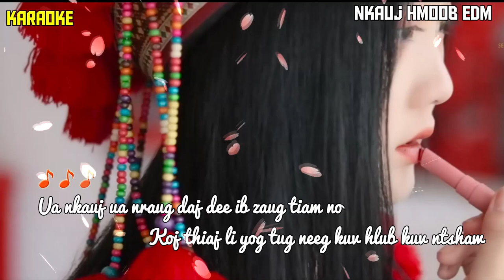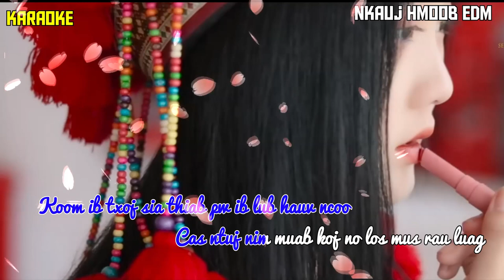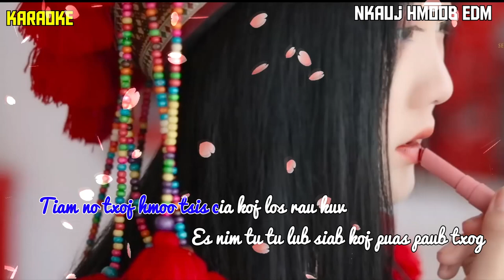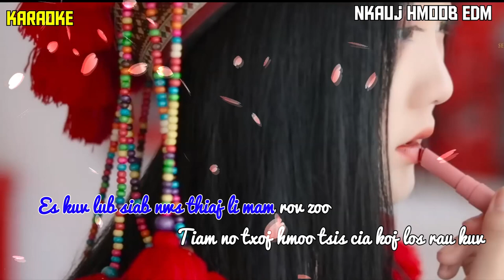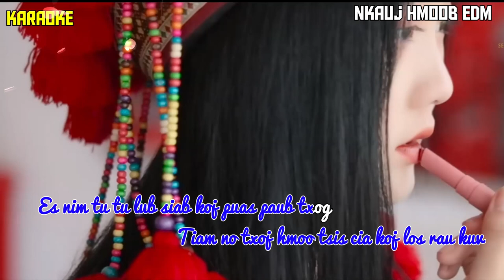Xaiv Tsi Tau Los Ua Koj Tug Remix Karaoke - ZAJ DUB || Nkauj Hmoob EDM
Song : Xaiv tsi tau los ua koj tug
Của kênh : See lor Famille channel